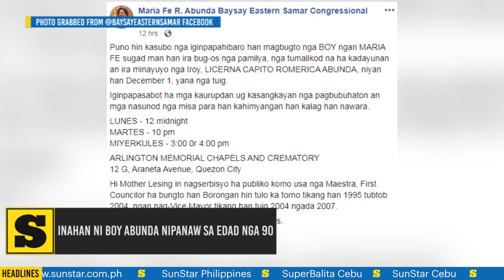Inahan ni Boy Abunda nipanaw sa edad nga 90